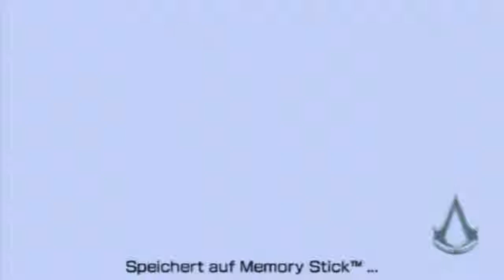Let's Play Assassins Creed Bloodlines 12 [PSP/German] - Brüder-Power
Nachdem die Eskorte nun endlich beendet ist, müssen wir in eine Festung eindringen... Schon wieder... -.-
Naja, nun müssen wir gegen vereinte Brüder-Power antreten... ;)
Viel Spass
Euer BlackLink ^^